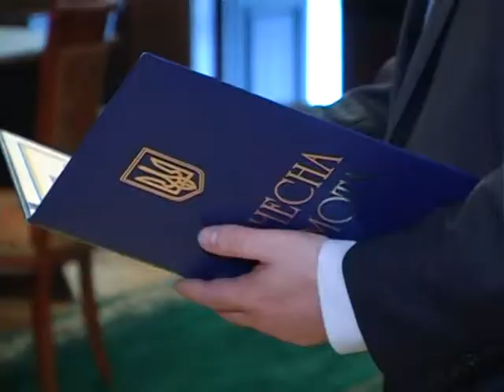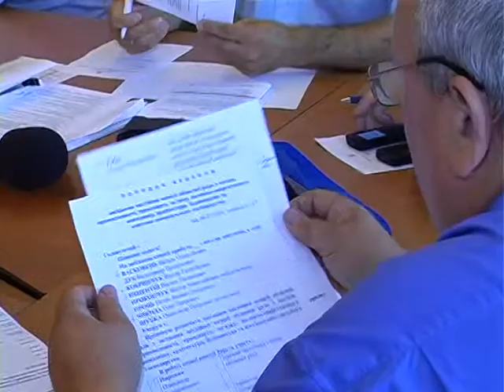Вісник Волинської облради 10 25 2014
У новому випуску передачі "Вісник обласної ради" ми пропонуємо Вашій увазі сюжети із засідання інтерактивного прес-клубу, який відбувся в редакції газети «Волинь-нова», на тему «Чи доступні волинянам якісні медичні послуги?». Продовжить випуск сюжет про відремонтоване приміщення гуртожитку Луцького базового медичного коледжу. Крім того, до Вашої уваги короткий огляд подій, які відбувались за участі керівництва обласної ради упродовж останніх двох тижнів (з 13.10. по 24.10.). І наостанок у Віснику наша традиційна рубрика «Портрет депутата», героєм якої став Василь Васковець.